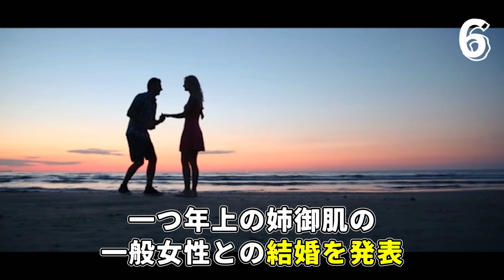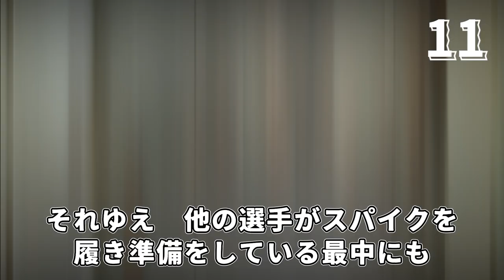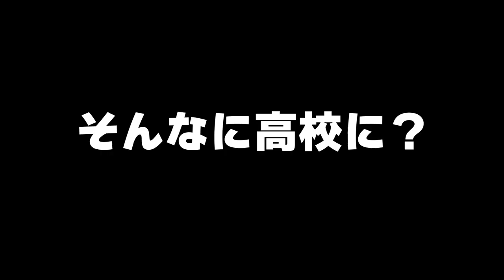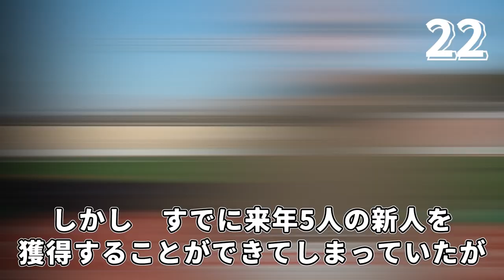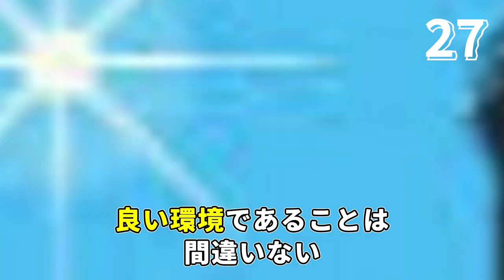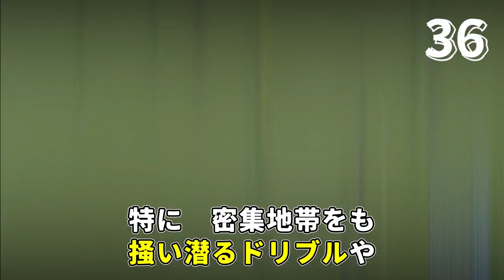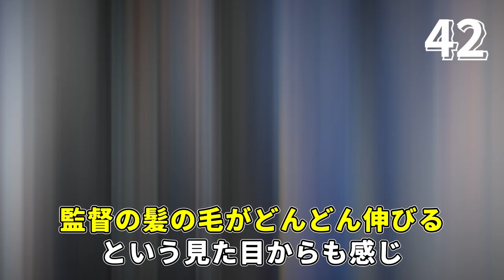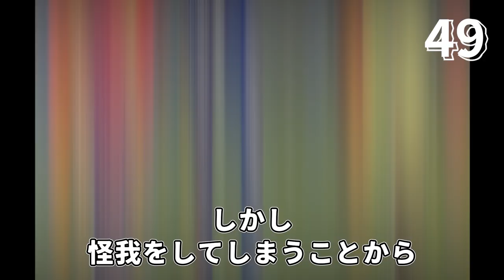【ガラスの天才】大島僚太の面白エピソード50連発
今回は「大島僚太の面白エピソード50連発」という動画です。
大島僚太選手の豊富なエピソードから、面白いエピソードを50個厳選してお届けします。大島僚太選手の普段見られない一面を知ることができる、楽しい動画になっています。ぜひご覧ください！

Jリーグのサッカー選手を中心に紹介していきます！

0:00 OP
0:09 大島僚太の面白エピソード